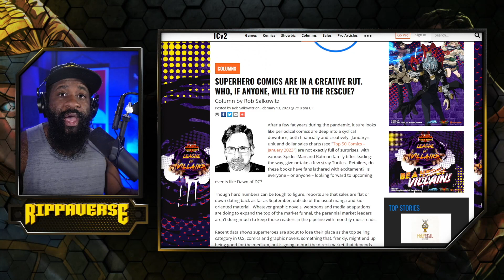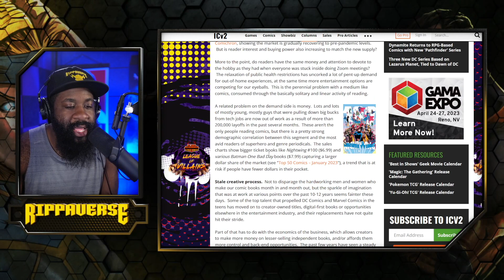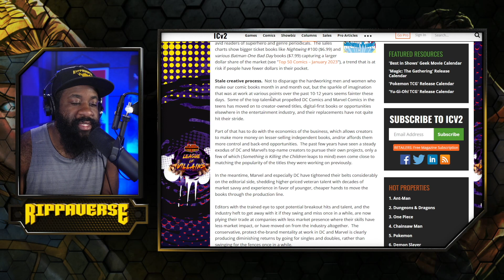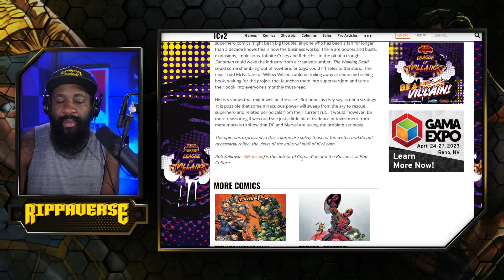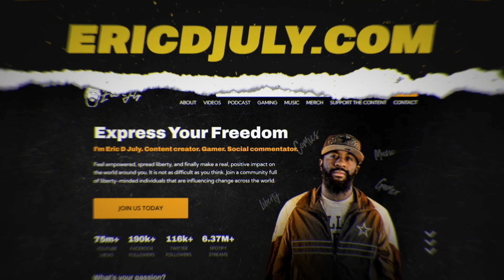They're SO close to getting it | Comic Book Media